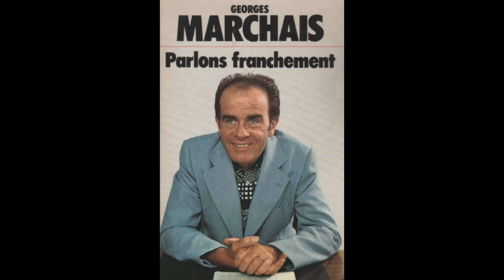BKR 42 - Dimension Nazbol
Titre en avant-première du prochain Lp , le mix n'est pas encore définitif.